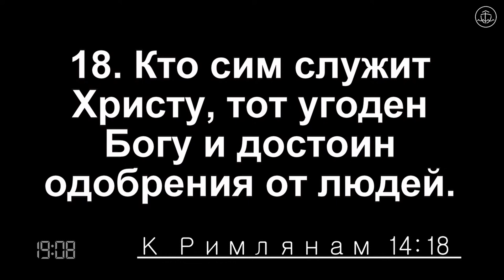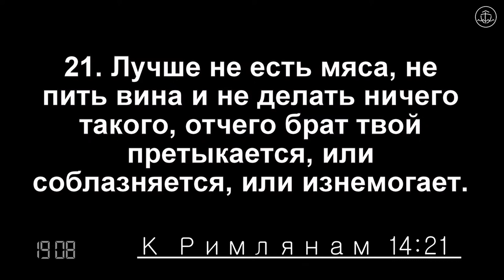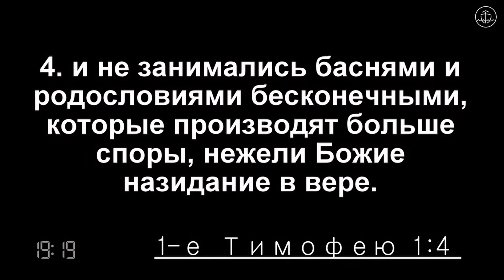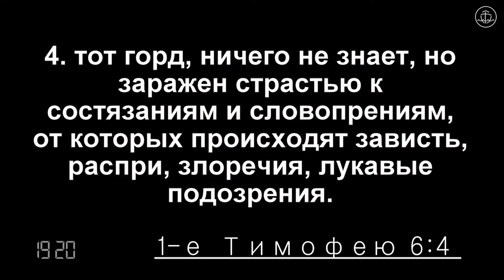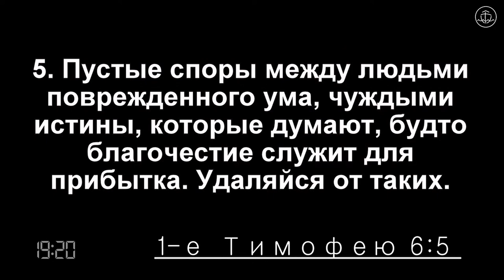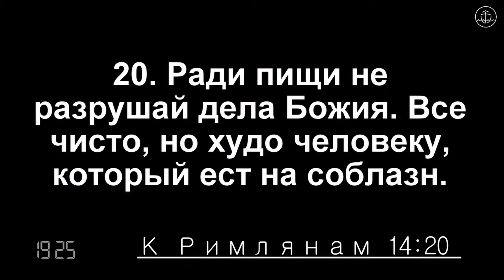Послання до Римлян 14 розділ ч.4 - Вадим Матюха, Розбір Слова Божого // 2023-10-20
Ми вдячні, що ви приєднуєтесь до нас у online, раді будемо  бачити вас у зібранні та запрошуємо на наступні трансляції:
Середа – 18:30 – загальне молитовне служіння
П’ятниця – 18:30 – молитовне служіння
Неділя – 10:00 – недільне зібрання